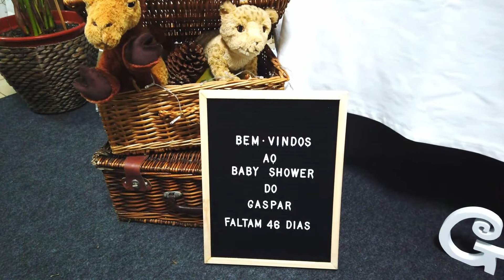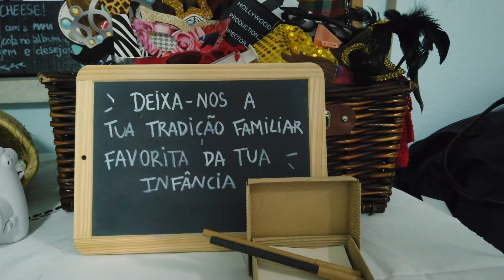Baby shower do Gaspar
Editor de video DaVinci Resolve